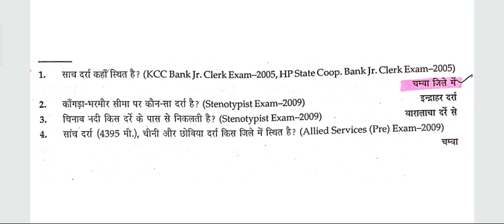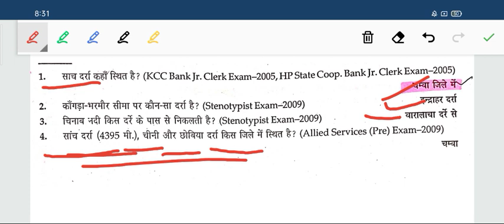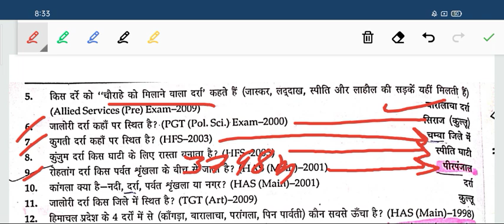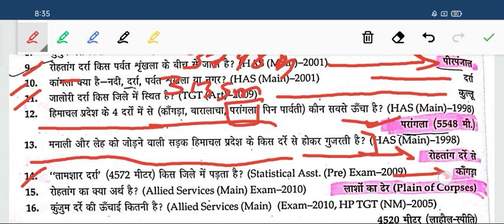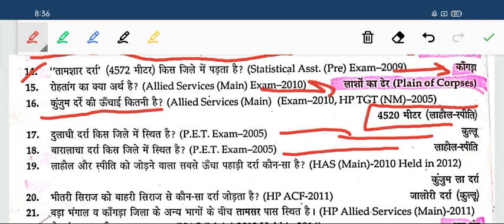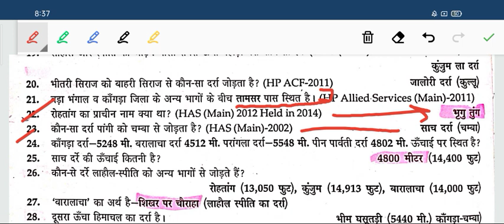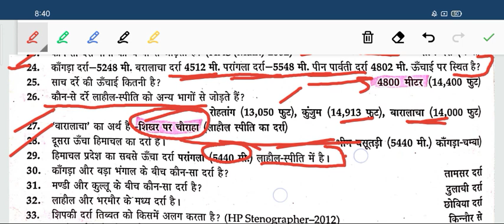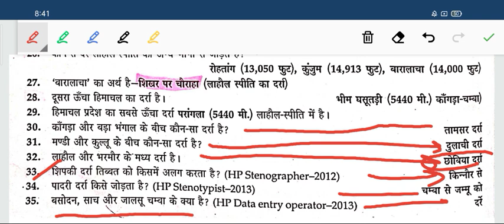हिमाचल प्रदेश के दर्रे //himachal pradesh //Geography of HP //HP TET//TGT//ALL exam accepted